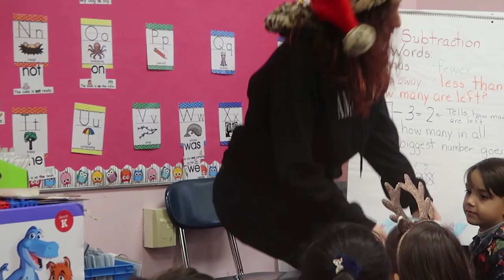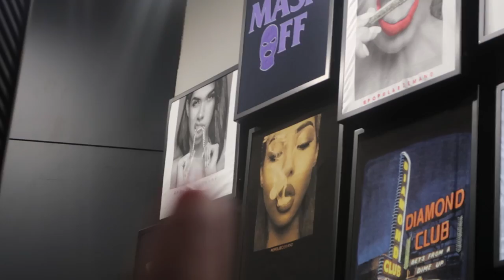CHRISTMAS DECORATING DISASTER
We are in the Christmas spirit and then have a decorating disaster!